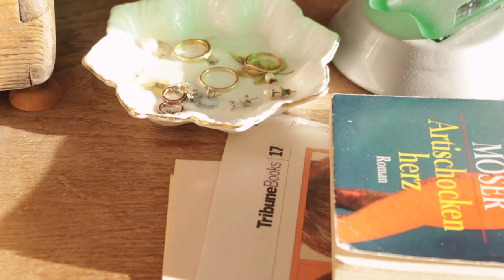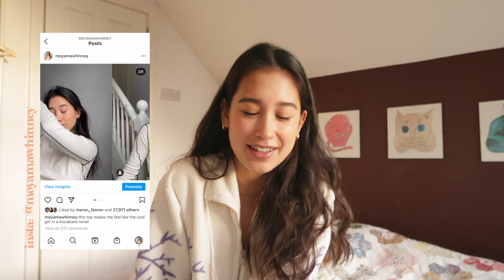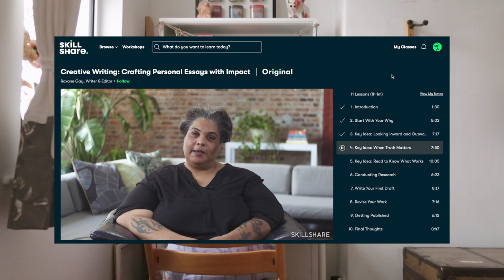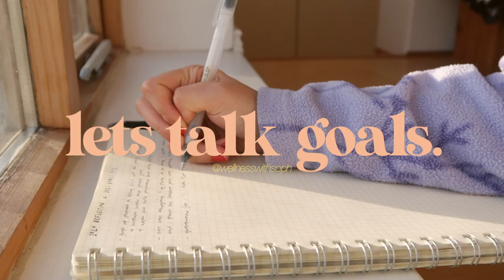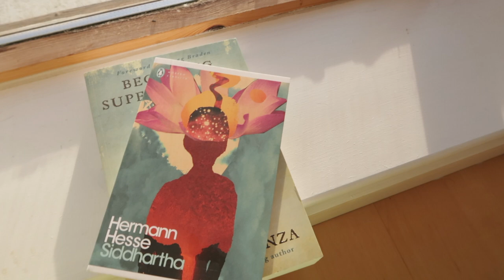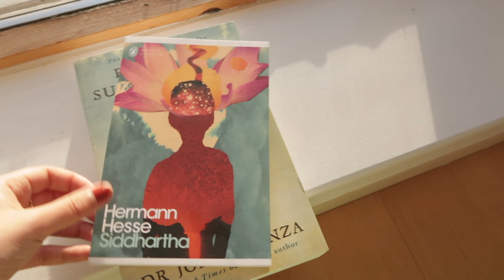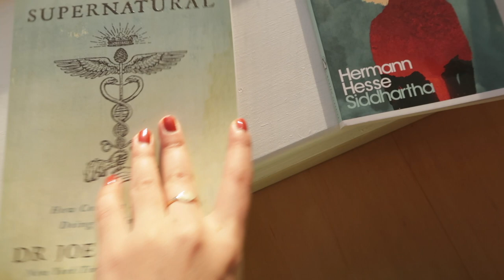reset & reflect | at home vlog & catch up, talking about goals ✨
the first 1000 to click the link in the description will get a free 2 week trial of skillshare premium membership (trying to get it sorted back to 2 months but this is the link they provided me!)

hey angels!

hope you are having a lovely festive time / winter break / big chill 🤍 today we are reflecting on *tw* 2020 and honestly its just a big thank you to you guys for getting me through this. I feel so blessed to have this platform and so so grateful for your incredible support and love over the past months - its truly been a dream. we are also talking about GOALS! and I'll share some of the things I've been journaling about and wanna focus on next year. let me know some of your goals below!

big big love. I hope 2021 is infinitely better and more beautiful for you all.

moo xx

- siddhartha by herman hesse
- becoming supernatural by dr joe dispenza
- my journal - moleskin dotted A5
- my fleece is depop btw :)

- depop: @moyam

thank you so much to Skillshare for sponsoring this video. some of the links above are also affiliate links which really help me out but does not cost you anything extra! 🤍